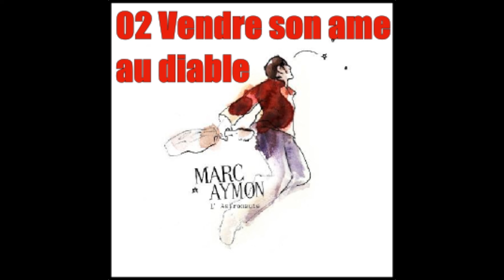Marc Aymon - 02 vendre son ame au diable